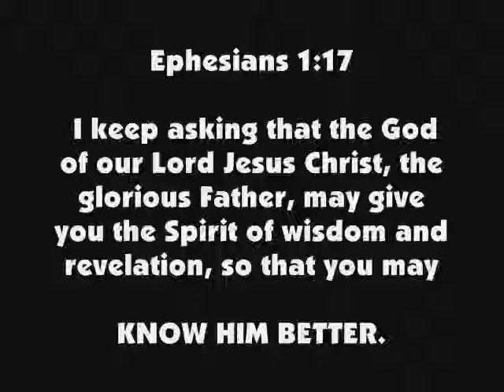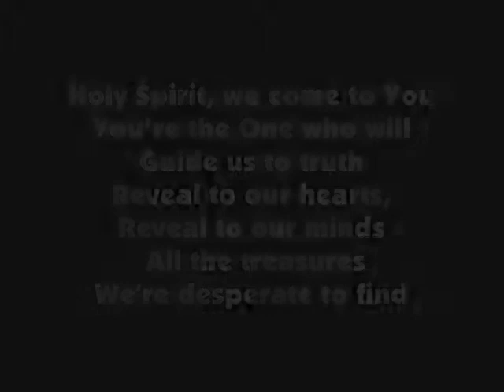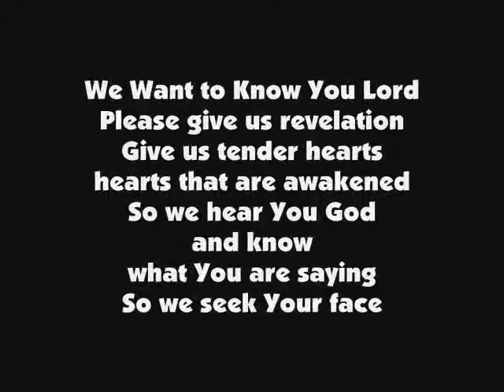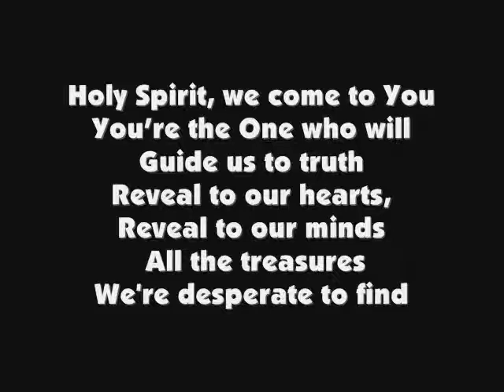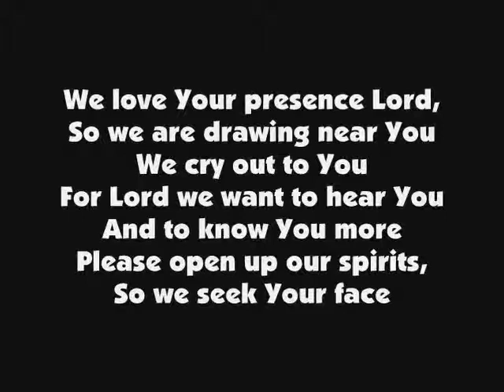We Want to Know You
I pray this song will be the prayer of your heart.  Just imagine the delight of the Father as you sing this song directly to Him.

Bless you, Lori Beil